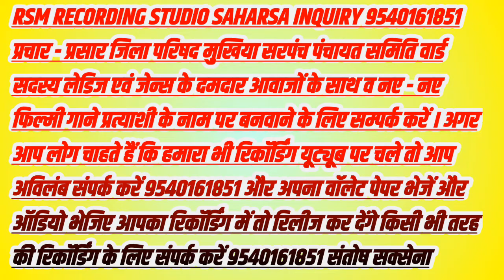madhya pradesh election song 2022 मध्य प्रदेश चुनाव गीत 2022 Madhya Pardesh Chunav Parchar song 2022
RSM RECORDING STUDIO SAHARSA INQUIRY 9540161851
► प्रचार - प्रसार जिला परिषद मुखिया सरपंच पंचायत समिति वार्ड सदस्य लेडिज एवं जेन्स के दमदार आवाजों के साथ व नए - नए फिल्मी गाने प्रत्याशी के नाम पर बनवाने के लिए सम्पर्क करें । अगर आप लोग चाहते हैं कि हमारा भी रिकॉर्डिंग यूट्यूब पर चले तो आप अविलंब संपर्क करें 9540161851 और अपना वॉलेट पेपर भेजें और ऑडियो भेजिए आपका रिकॉर्डिंग में तो रिलीज कर देंगे किसी भी तरह की रिकॉर्डिंग के लिए संपर्क करें 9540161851 संतोष जी

लेडिज - जेन्स एवं बूढ़े के दमदार अच्छ आवाज में - भोरुकवा FM जैसा । ॐ उम्मीदवार के नाम का गाना - हिन्दी , मैथिली , अंगिका एंव भोजपुरी * में अपना मनपसंद चुनाव प्रचार बनवाने के लिए सम्पर्क करें । आपका कैसेट चिप - मेमोरी में बनाकर दिया जायेगा । सबसे सस्ता - सबसे अच्छा निर्माता :- संतोष सक्सेना 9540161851

RSM recording studio
RSM recording studio Saharsa
► Album :- madhya pradesh election song 2022
► Song :- madhya pradesh election song 2022
► Singer :- Baljeet Bihari mamata mahi
► Lyrics :-  Santosh prasad Gupta
► Director :- MANNU KUMAR
► Editor :- SANTOSH SAXENA
► Digital Head :- SANTOSH PD GUPTA
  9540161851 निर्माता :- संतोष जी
RSM RECORDING STUDIO

  के प्रचार गाना के साथ ऑडियो कैसेट घर बैठे आप बाना सकते हैं
प्रचारआप जरूर सुने plz RSM RECORDING STUDIO SAHARSA 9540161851

  आरएसएम स्टूडियो सहरसा नंबर 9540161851 :- संतोष सक्सेना

 ► एल्बम:- मध्य प्रदेश चुनाव गीत 2022
 गाना:- मध्य प्रदेश चुनाव गीत 2022
 ► गायक :- baljeet bihari भोला बिहारी
 गीत: - संतोष प्रसाद गुप्ता
 संगीत :- डीजे संतोष सक्सेना सहरसा
 निदेशक :- मन्नू कुमार
 संपादक:- संतोष सक्सेना
 डिजिटल हेड :- संतोष पीडी गुप्ता

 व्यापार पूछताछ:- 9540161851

 हमारे चैनल को देखने के लिए धन्यवाद।
 आपका दिन शुभ हो...
 अधिक अपडेट के लिए सदस्यता लें ..